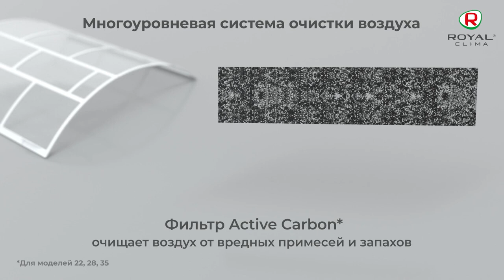Классические сплит системы PANDORA от ROYAL Clima